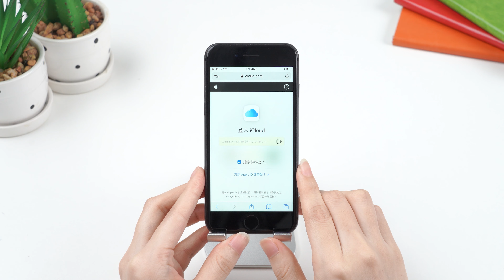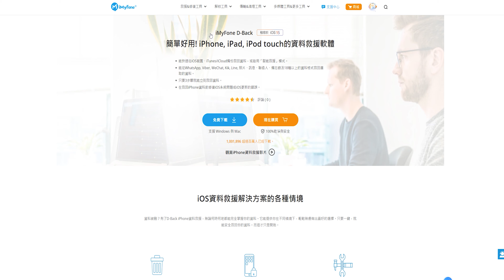【蘋果手機丟失】 iPhone 遺失模式找回丢失的 iPhone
iPhone丢失了怎麼辦呢？別擔心，本影片將教您使用尋找我的 iPhone 的功能，找回丟失的 iPhone。
一旦iPhone遺失後無法找回，您還可以救回 iPhone 資料。

👉影片內容：
00:26 找到 iPhone位置：使用尋找我的 iPhone
00:46 禁止他人撿到後使用：開啟遺失模式
00:55 無法找回時，如何遠程清除 iPhone 資料？
01:03  使用 iOS 資料救援工具找到備份資料

您可能需要的文章指南：
🔥當你丟失iCloud密碼時該怎麼辦？